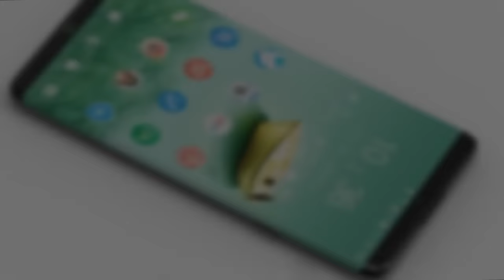Samsung Galaxy S8 || Dual Speaker System || Rounded Edges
Now those rumors and leaks are turned into reality by designer @KingwayLee. He envisions a curved display Galaxy S8 with almost non existing top and bottom bezel.
Interestingly, the iPhone 8 is also said to look the same, rounded edges and all, plus narrow top and bottom parts. There’s still something to consider here: Apple doesn’t like repeated transitions, so switching from physical Home button to touch one in one year and switching again in the next is not their style. As far as Samsung goes, I think they’re in dire need of a dual speaker system with stereophony on their Galaxy S8. The lower bezel that should house the home button is now smaller as well and instead has a square capacitive key. But we doubt that a fingerprint scanner, even an under-glass one will be able to fit there.